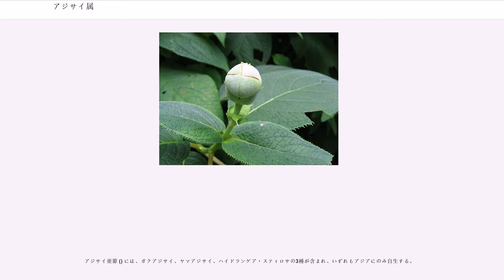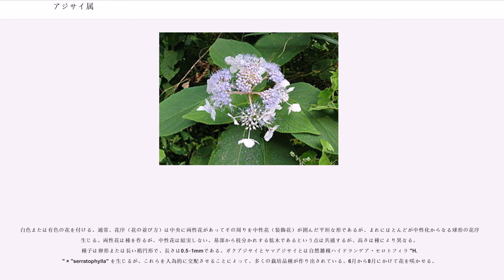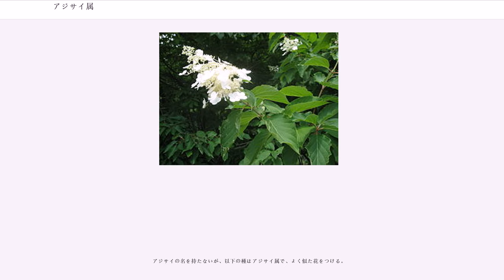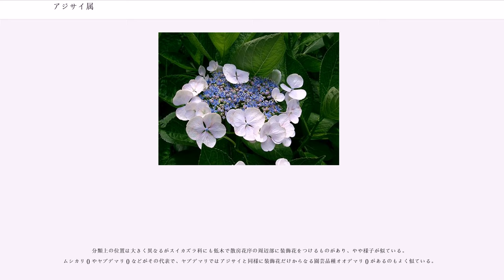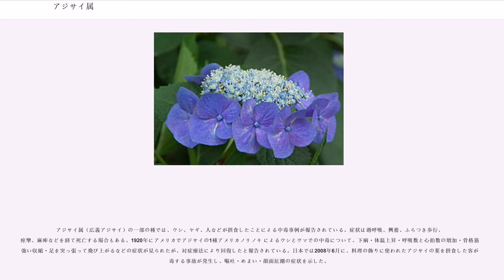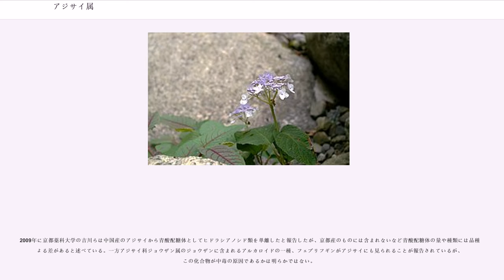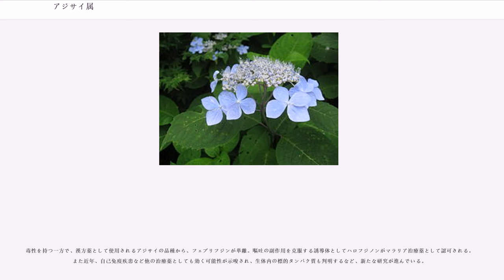アジサイ属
アジサイ属（あじさいぞく、学名: ）は、被子植物門ミズキ目の1属。アジサイを含み、広義にはこの属をアジサイと総称する。学名から、ヒドランジアあるいはハイドランジアともいう。

学名の はギリシア語の （水）と （容器）に由来する。果実の形によるという説もある。

フィリベール・コメルソンとジャン＝バティスト・ラマルクは、モーリシャスで栽培されていた植物を と命名し、フランス語や英語、西ヨーロッパの言語では「ホルテンシア (hortensia)」 とも呼ばれる。これはオルタンス (Hortanse) という実在の女性の名をとったものである。アントワーヌ・ローラン・ド・ジュシューが著書でそのことを発表したが、誰のことであるかは明らかにされていなかった。コメルソンがブーゲンビル島への航海に男装させ同行させたジャンヌ・バレという娘であるとか、オルタンス王女であるとか、当時有名であった時計や実験器具の製作者の妻、ニコール＝レイヌ・ルポートの別名であるとかの説があり、有力なのは、コメルソンに協力したナッサウ＝ジーゲン公爵家の娘であるというものである。

エングラーの分類体系ではユキノシタ科アジサイ属とされていたが、クロンキスト体系ではユキノシタ科のうち木本類をアジサイ科として分離独立させた。分子系統に基づくAPG分類体系でも、アジサイ科をユキノシタ科とは全く異なるミズキ目に所属させている。

アジサイ属は McClintock (1957) により
の2節8亜節に分類された。または、ツルアジサイ亜節をツルアジサイ節として独立させ3節とし、コアジサイ亜節をアジサイ亜節に含め6グループ（6亜節とツルアジサイ節）とする分類もある。しかし、これらの分類は系統的ではなく、上のリストでは「*」を付けた節と亜節は単系統ではない。

ミトコンドリアDNAによる分子系統は次のとおり。アジサイ属は側系統で、アジサイ族の他の属も内包する。そのため、これらの属はアジサイ属に吸収させることが考えられている。

アジサイ属の野生種としては、日本には14種・1亜種・6変種がある。

アジサイ亜節 () には、ガクアジサイ、ヤマアジサイ、ハイドランゲア・スティロサの3種が含まれ、いずれもアジアにのみ自生する。

白色または有色の花を付ける。通常、花序（花の並び方）は中央に両性花があってその周りを中性花（装飾花）が囲んだ平坦な形であるが、まれにほとんどが中性化からなる球形の花序が生じる。両性花は種を作るが、中性花は結実しない。基部から枝分かれする低木であるという点は共通するが、高さは種により異なる。種子は卵形または長い楕円形で、長さは0.5–1mmである。ガクアジサイとヤマアジサイとは自然雑種ハイドランゲア・セロトフィラ "H." × "serratophylla" を生じるが、これらを人為的に交配させることによって、多くの栽培品種が作り出されている。6月から8月にかけて花を咲かせる。

分子系統では、ヤマアジサイなどからなる系統と、H・スティロサなどからなる系統の2系統に分かれた側系統で、コアジサイ亜節やジョウザン属を内包する。ガクアジサイの原種は解析されていないが、その栽培種は双方の系統に含まれており、他種との交配による多系統かもしれない。

タマアジサイ亜節 () に含まれる種はすべてアジア原産で、ネパール、中国、台湾、インドネシア、日本に分布する。いずれも温暖な気候の山地に自生するが、中国やネパールには厳しい気候に耐えるものもある。高さ1.5–5メートルの低木であり、葉は大きく（10–23センチ）表面は粗く、花序は散房形で丸みを帯びる。花期は6月から9月に始まる。

側系統であり、バイカアマチャ属 を内包する。

コアジサイ亜節は、アジサイの名を持つが、装飾花を持たない。

アジサイ亜節の系統に内包され、アジサイ亜節に含める説もある。

北米原産。系統的に離れた2系統に分かれる。

アジサイの名を持たないが、以下の種はアジサイ属で、よく似た花をつける。

つる植物となるものもある。

伝統的に、花序により2亜節に分類されてきたが、分子系統からは否定された。

アジサイ属は側系統であり、アジサイ族の他の属を吸収させて単系統とすることが考えられている。

分類上の位置は大きく異なるがスイカズラ科にも低木で散房花序の周辺部に装飾花をつけるものがあり、やや様子が似ている。ムシカリ () やヤブデマリ () などがその代表で、ヤブデマリではアジサイと同様に装飾花だ...